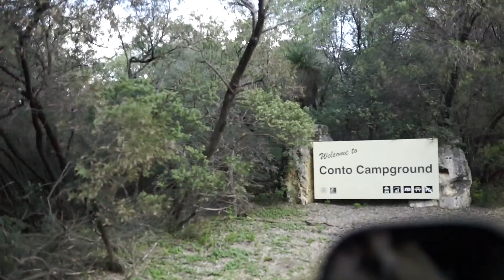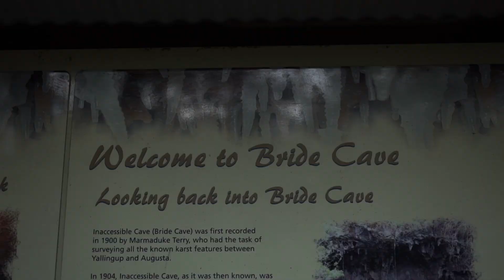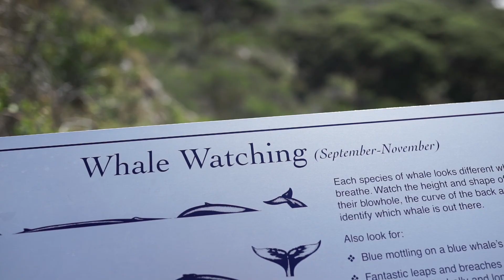Aus Road Trip 21 - Margaret River Region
Since getting to the west coast every man and his dog has raved on to us about how amazing Margaret River is,such wine ,much surf etc. So after some research and a spontaneous campsite booking (which we somehow managed to score with restrictions lifting) we set off over 3 days to see what all the fuss was about.